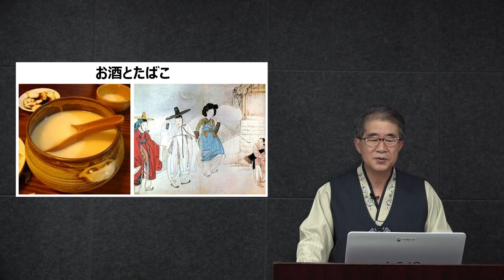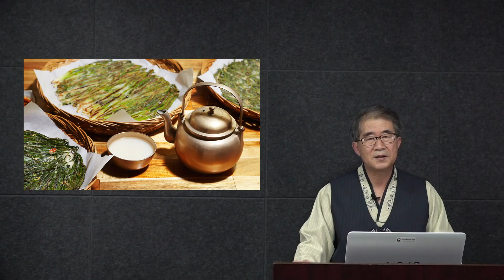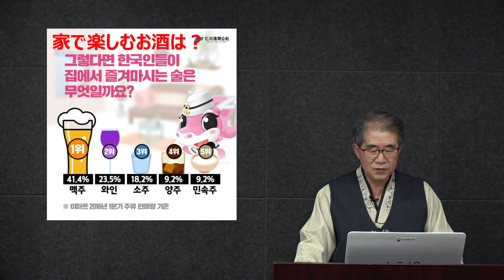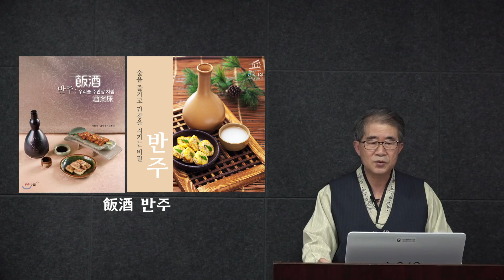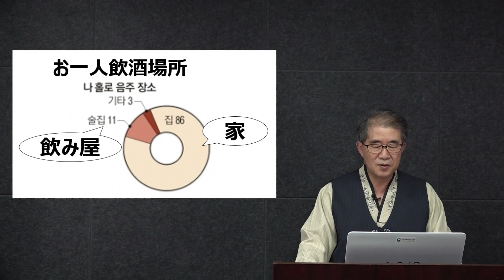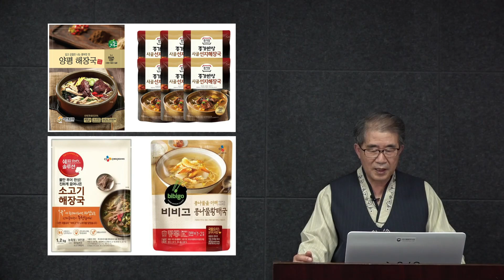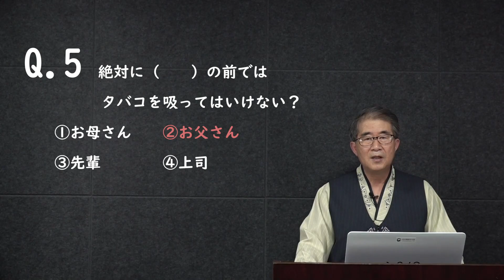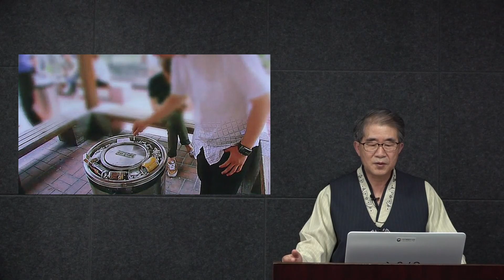【10分韓国文化】⑫お酒とタバコ事情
クイズを解きながら知識もゲット！
韓国のさまざまの文化を写真と一緒に分かりやすく説明します。
第12話は韓国のお酒とタバコの嗜好品文化について紹介します。
マッコリの違う名前と由来、お酒とタバコのマナーなどについて詳しく紹介します。お酒とたばこのマナーは覚えておくと便利な情報です。

今後の「10分韓国文化」のスケジュールは下記のURLからご覧いただけます。

制作：駐日韓国文化院